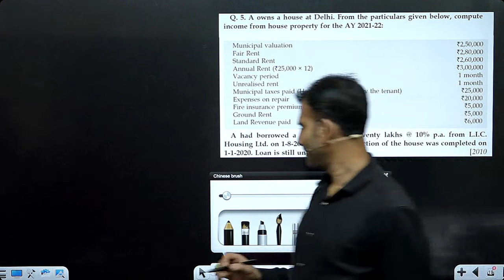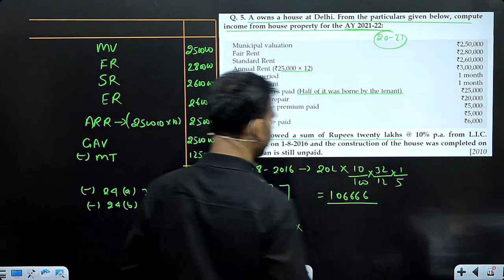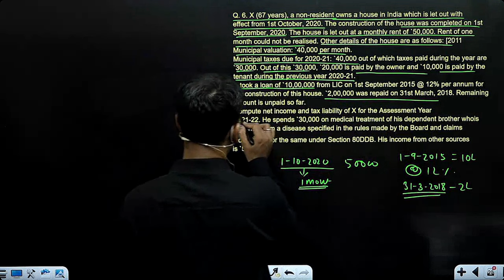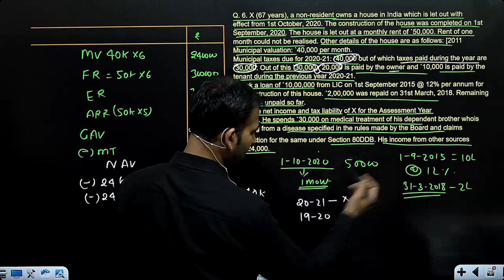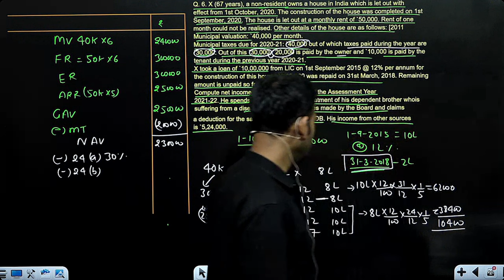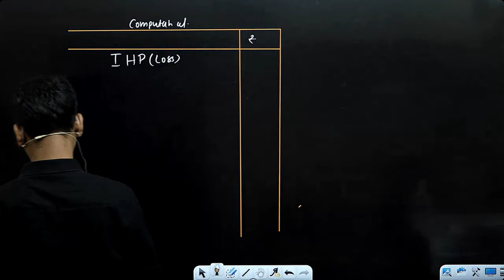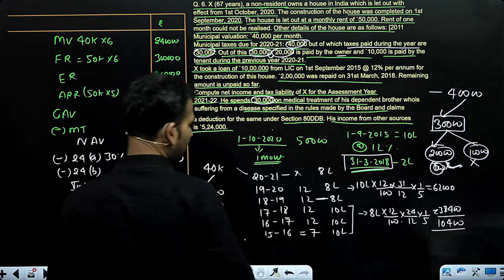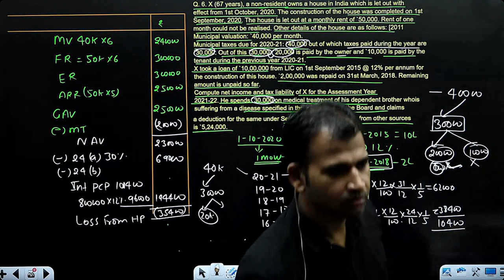income tax class for b.com | practice question | income from house property | part 18 | by anuj sir